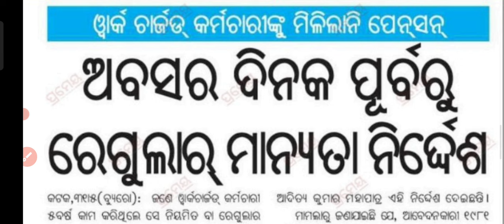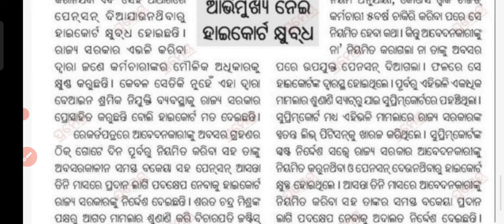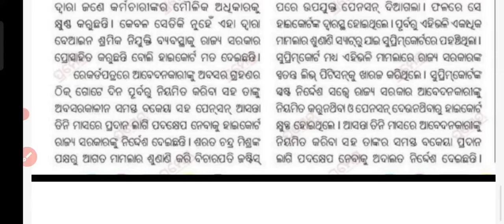ଓଡ଼ିଶା ହାଇକୋର୍ଟଙ୍କ ବଡ଼ ନିର୍ଦ୍ଦେଶ କର୍ମଚାରୀ ହେବେ ରେଗୁଲାର ଓ ପାଇବେ ପେନସନ teacher # outsourcing